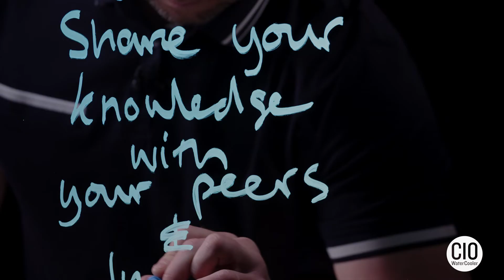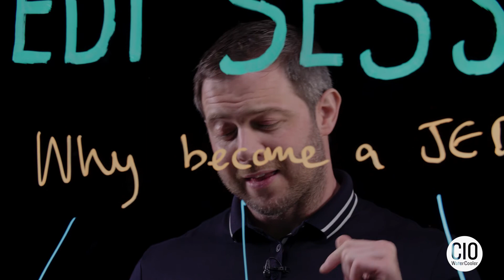Why become a Jedi?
Dan takes us through a whistle-stop tour of our brand new series: The Jedi Sessions.

Thought leadership and personal branding have never been more important. And we are here to help you deliver eye-catching, educational content to help your peers learn and help you stand out from the crowd.

Watch our quick 1 min video and Dan will explain what these sessions are, how they work, and how you can get involved.